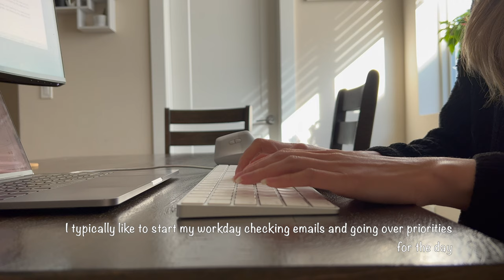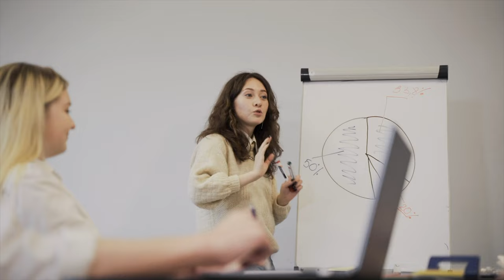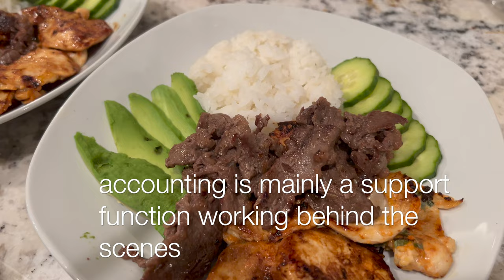Day in My Life as an Accounting Manager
In this video, I will walk you through a day in my life as an accounting manager at a tech start up.